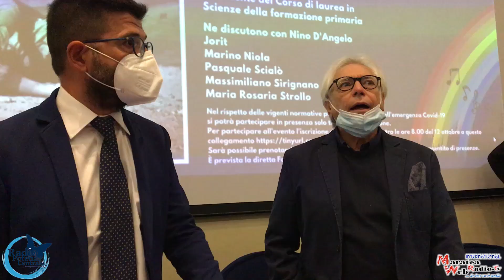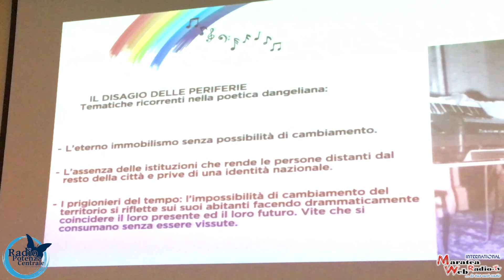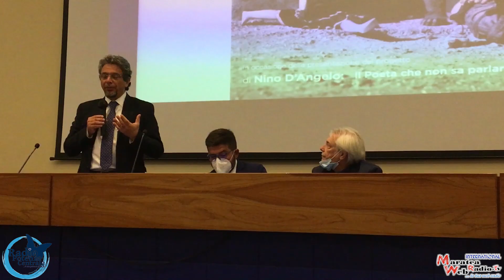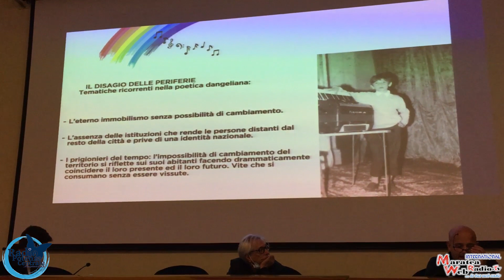NINO D'ANGELO Il Poeta che non sa parlare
UN CORDIALE SALUTO A TUTTI DALLA BELLA NAPOLI DA FRANCESCO RIZZO E DAL DIRETTORE DI RADIO POTENZA CENTRALE ANTONIO POSTIGLIONE.

SIAMO QUI PER PARTECIPARE ALL'EVENTO ORGANIZZATO DALL'UNIVERSITA' SUOR ORSOLA BENINCASA PER LA PRESENTAZIONE DEL NUOVO PROGETTO DISCOGRAFICO ED EDITORIALE DI NINO D'ANGELO E A TAL PROPOSITO MENTRE GUARDIAMO LE IMMAGINI GIRATE DURANTE L'EVENTO MI PREME RINGRAZIARE IL PROFESSOR FABRIZIO MANUEL SIRIGNANO PROFESSORE ORDINARIO DI PEDAGOGIA GENERALE E PRESIDENTE DEL CORSO DI LAUREA IN SCIENZE DALLA FORMAZIONE PRIMARIA ALL'UNIVERSITA' SUOR ORSOLA BENINCASA  PER AVERCI INVITATO E ACCOLTI IN MANIERA AMICALE.
HA PARLARE DEL NUOVO PROGETTO DISCOGRAFICO ED EDITORIALE DEL MAESTRO NINO D'ANGELO  IL DIRETTORE DEL DIPARTIMENTO DI SCIENZE FORMATIVE, PSICOLOGICHE E DELLA COMUNICAZIONE ENRICOMARIA CORBI. FABRIZIO MANUEL SIRIGNANO PROFESSORE ORDINARIO DI PEDAGOGIA GENERALE E PRESIDENTE DEL CORSO DI LAUREA IN SCIENZE DELLA FORMAZIONE PRIMARIA DELL'UNIVERSITA' SUORO ORSOLA BENINCASA. L'ANTROPOLOFO MARINO NIOLA. L'ARTISTA JORIT. IL MUSICOLOGO PASQUALE SCIALO'. IL MEDICO MASSIMILIANO SIRIGNANO E IL MAGNIFICO RETTORE DELL'UNIVERSITA' PROFESSORE LUCIO D'ALESSANDRO.
TANTISSIMI I GIORNALISTI PRESENTI CHE HANNO RIVOLTO ALL'ARTISTA DOMANDE COSA CHE HA FATTO IL DIRETTORE DI RADIO POTENZA CENTRALE ANTONIO POSTIGLIONE PER NOI CHE ASCOLTIAMO